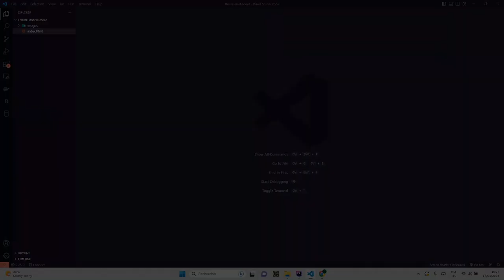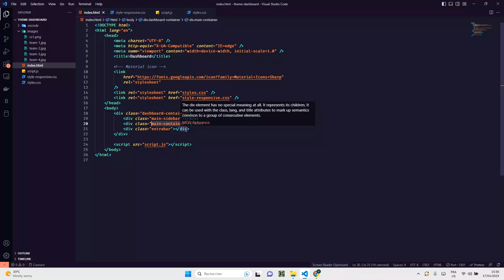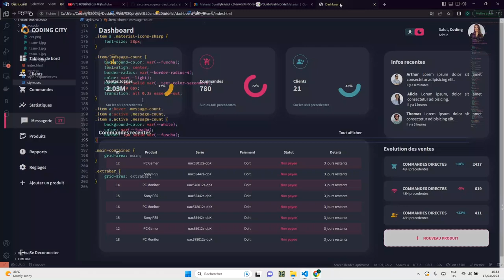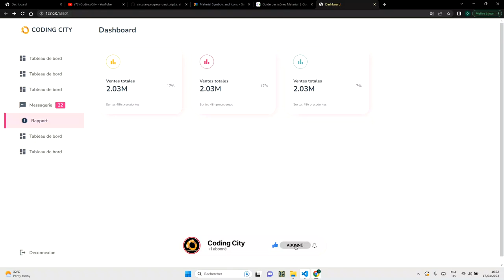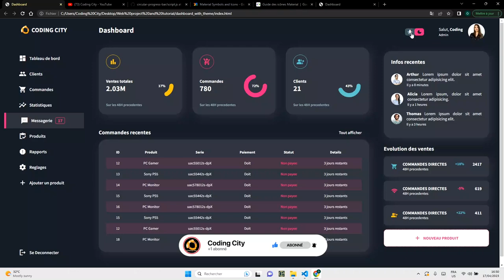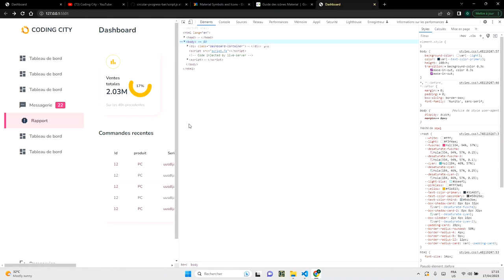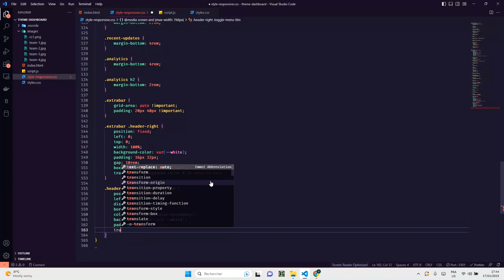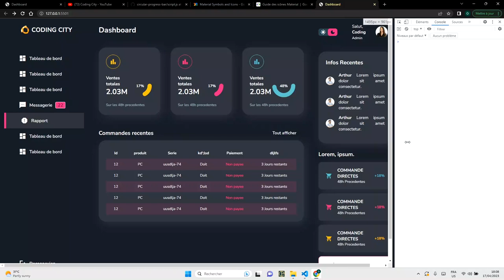Tutoriel JavaScript - Tableau de Bord D'administration Responsive - Admin Dashboard with HTML CSS JS